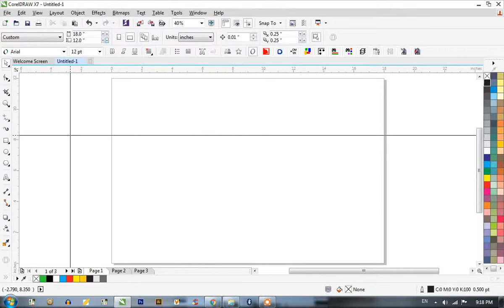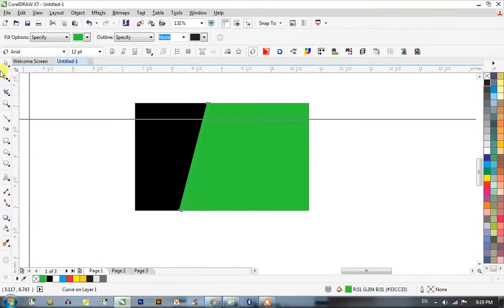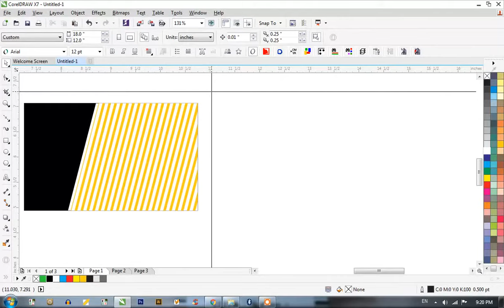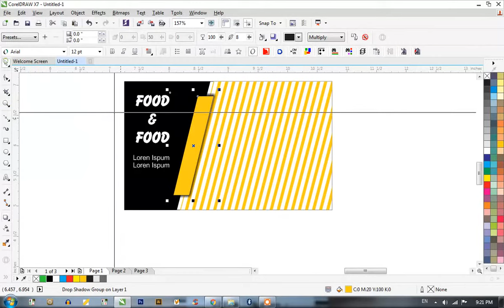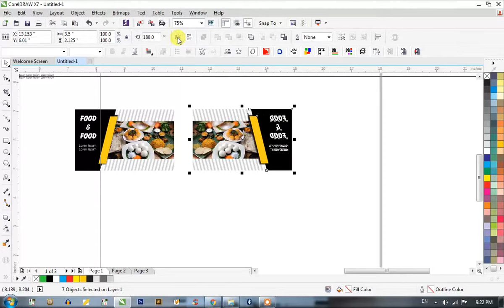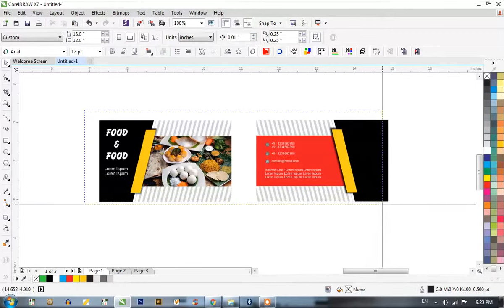Business Card design ion corel X7 | CoelDraw Tutorials for Beginers | Visiting Card Design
Create Visitng Card “Business Card” in coreldraw X7.
In this video i will show how to create Visiting Card Designing in CorelDraw X7 in very less time.
# Business Card Design #3
# Visiting card Design #3
# Create Visiting card in corel
# Create Visiting card Design in corel x7
# how to create Visiting card Design in corel
# How to Create Visiting card Design in corel x7
# How to # Create Vusiness Card Design in corel x7

Feel free to write your comments & suggestions under the video “comment section” your suggestions are so valuable for us.

Topic of Videos : Tips, tricks & tutorials CorelDraw X7, tutorials about the use of corelDraw tools and how to create designs in CorelDraw, logo design, visiting card deisgn, leaflet design, brochure design, tri fold brochure design, wedding card design, seamless patterns, geometrical patterns, lens effects in CorelDraw X7, dangler design, product catalogue & etc.

Corel
coreldraw x7
coreldraw x8
coreldraw 17
design in corel
vector
coreldraw
coreldraw tutorials
coreldraw tips & triks
draw in corel
edit in corel
graphics
trace in corel
 tutorial
 software
 illustrate in corel
seamless pattern in coreldraw
seamless pattern in coreldraw x7
seamless pattern in corel
draw pattern in coreldraw
draw pattern in coreldraw x7
create seamless pattern in corel